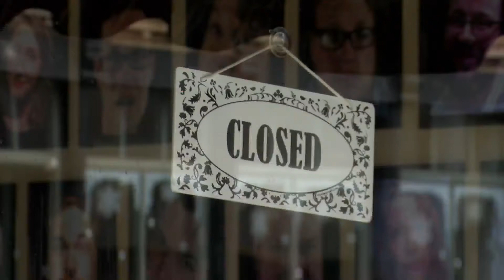Greene Co. and City of Springfield issue “Stay at Home” orders, Two more COVID-19 deaths confirmed